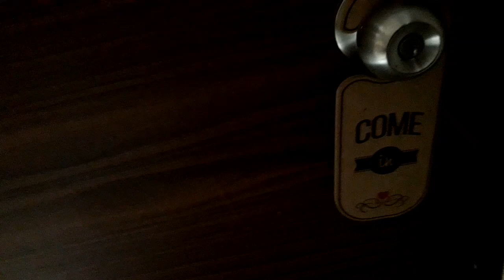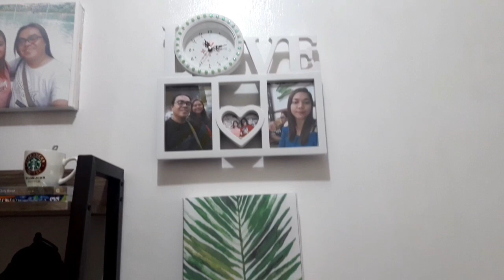Bedroom Makeover / Clean and fresh/ Philippines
Hello guys! If you like this kind of video